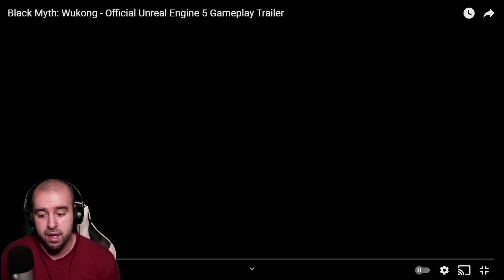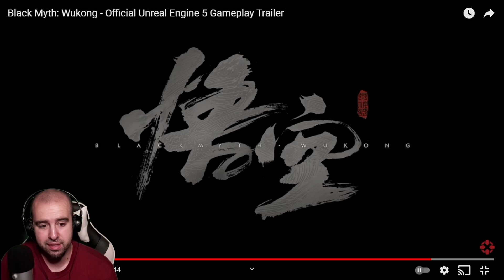BLACK MYTH WUKONG REACTION VIDEO. "GAME LOOKS TOO GOOD TO BE TRUE". UNREAL ENGINE 5 LOOKS AMAZING.